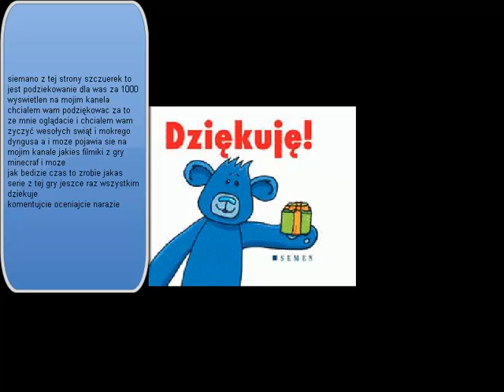Podziekowania dla was i dla maseja bez niego by mnie tu nie było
Dziękuje Dziekuje